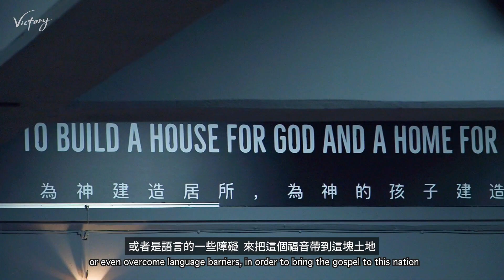台北得勝靈糧堂 Intro Video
😇第一次參與得勝靈糧堂嗎？邀請你填下表格，讓我們更多認識你
Is it the first time attending Victory Bread of Life? We Invite you to fill out the form below to know you more